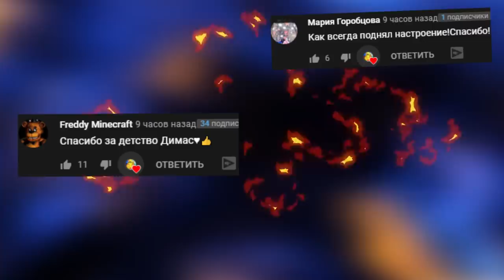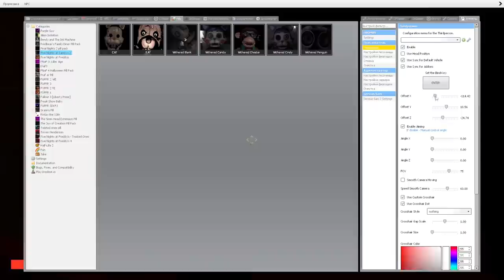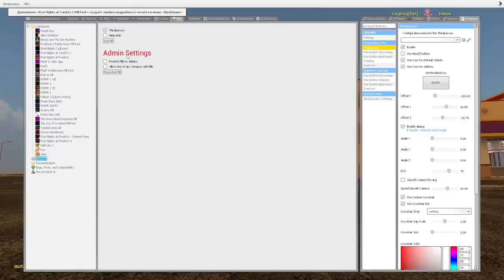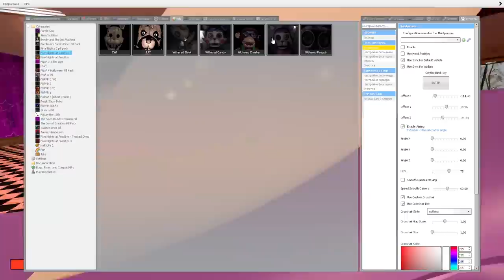АНИМАТРОНИКИ ИЩУТ НАС В ПИЦЦЕРИИ FNAF 1 COOP ► Garry's Mod